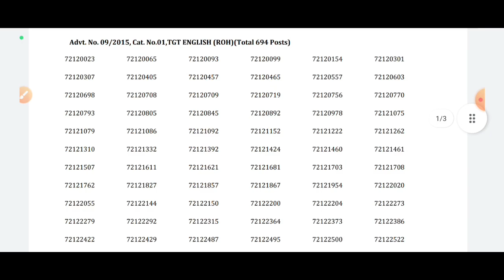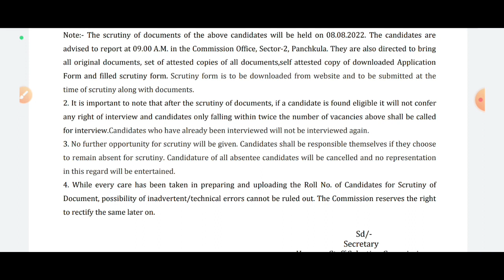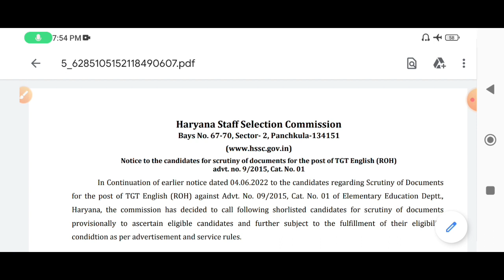Hssc ने आज एक भर्ती का रिजल्ट जारी कर दिया | आपका भी Roll Number हो सकता है | Good News